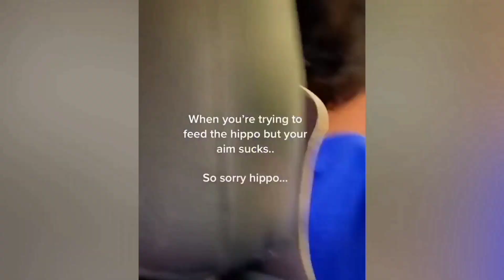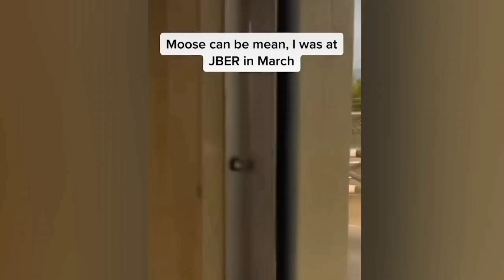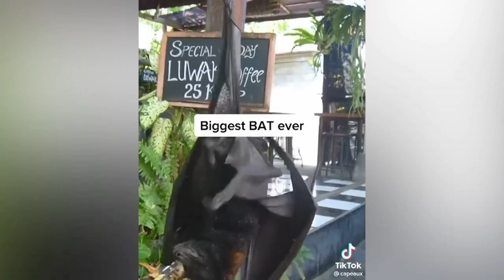Если Бы Эти Нападения Не попали На камеру Никто Бы Не Поверил.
Лучше с некоторыми зверями не встречаться. Хотя не всё так плохо, как может показаться на первый взгляд. Просто люди должны не забывать, что не одни они хотят есть, размножаться и хорошо жить на этой планете.
Люди идентифицировали более 2 млн различных видов животных. Но по некоторым оценкам их общее число составляет где-то около 8-9  млн. И вы сегодня узнаете из этого видео, что не все из них бывают дружелюбны.
Но вам, не стоит беспокоиться, так как Вы можете наблюдать за происходящим из безопасного места, вашего дома.